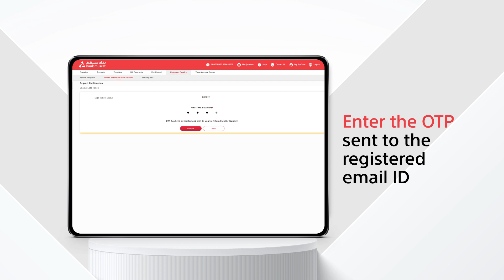How to Enable your Corporate Soft Token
Experience seamless corporate banking transactions with Bank Muscat Soft Token App.